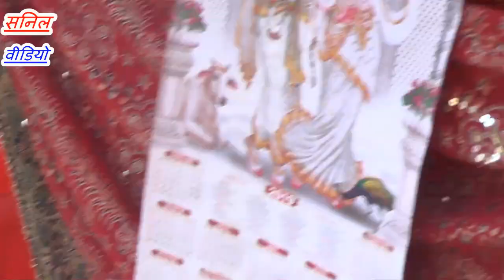रानी सुनीती की करुण कथा Divya shastri ! दिव्या शास्त्री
सनिल कैसिट घिरोर